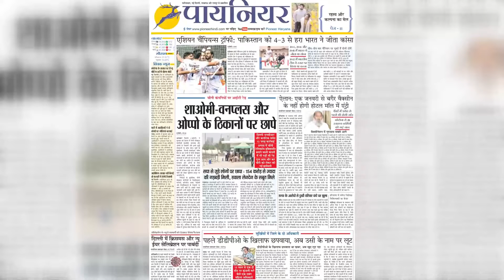फरीदाबाद के मेट्रो अस्पताल में पहुंचे जाने माने ऑन्कोलॉजिस्ट डॉ. शाजी कुमार || Mayology || Cancer